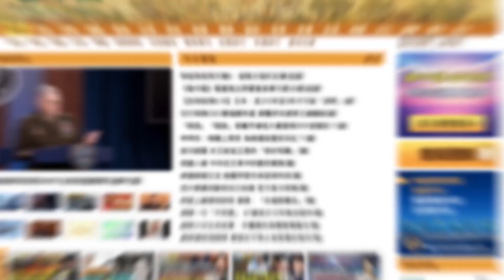「第八常委」突然離京 二十大恐難參加！習限制政治老人行動